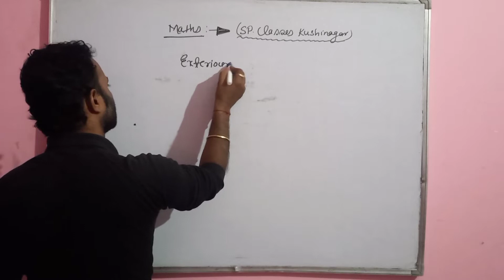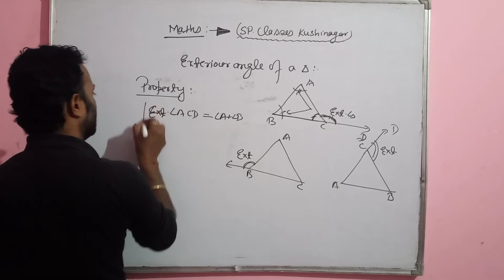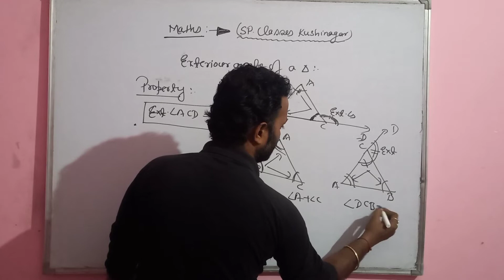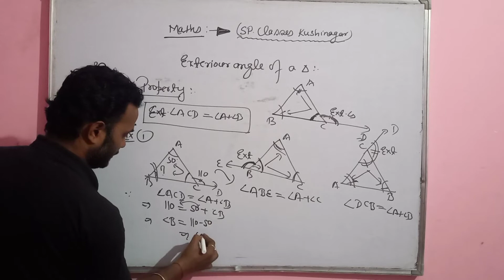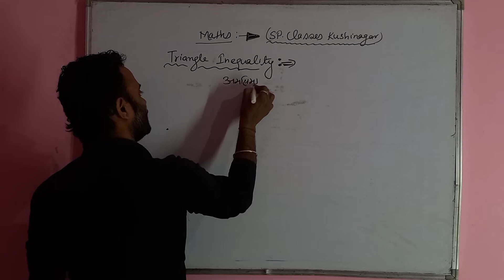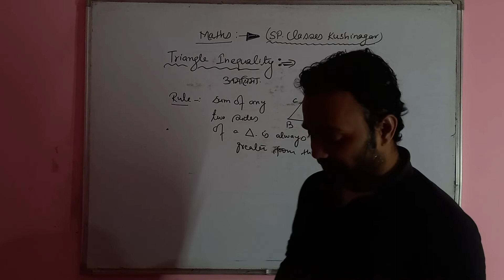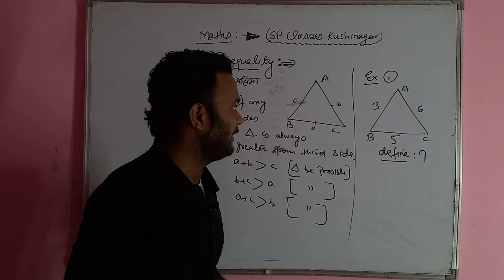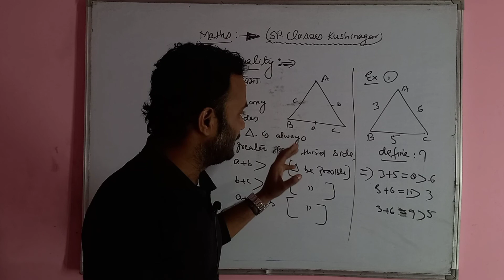exteriour angle of any tringle,and inequality of a 8100